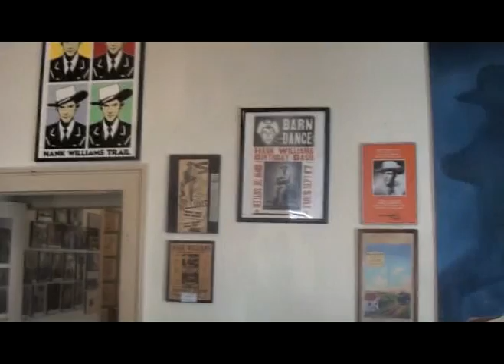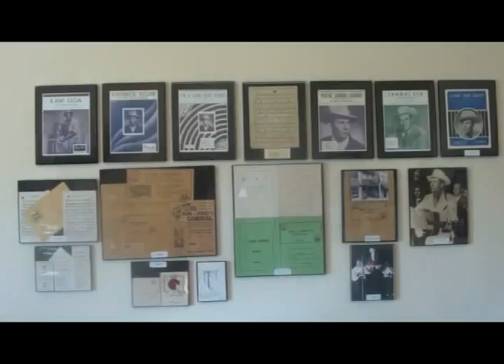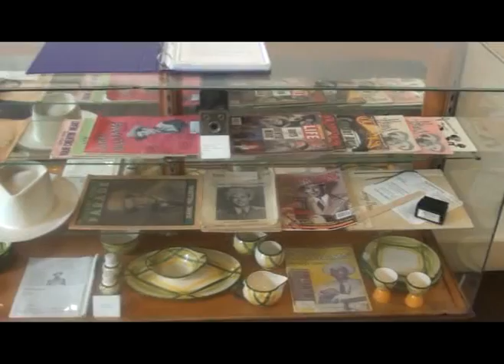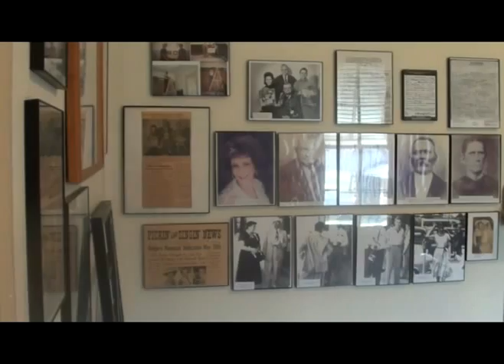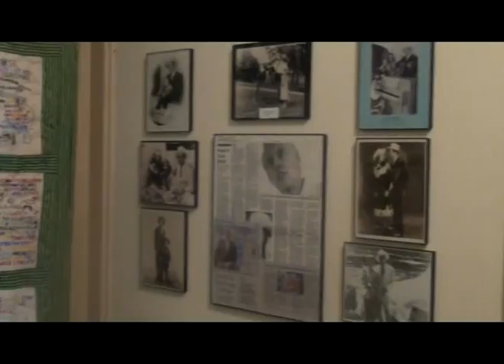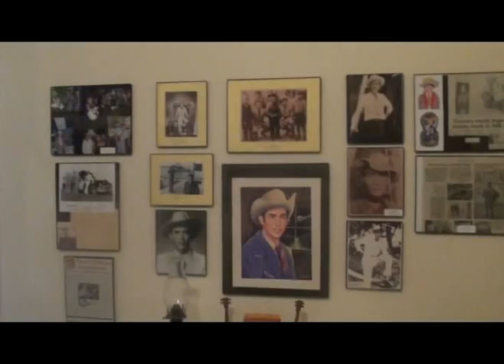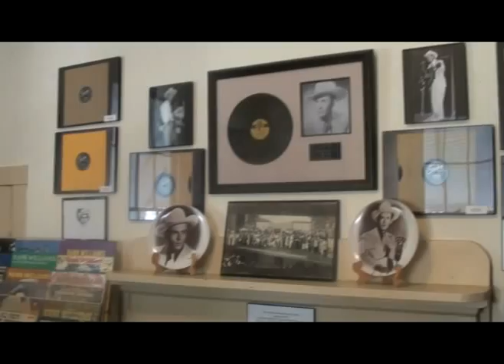Hank Williams Boyhood Home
Hank Boyhood Home in Georgiana, Alabama

Hiram King (Hank) Williams (September 17, 1923--January 1, 1953) was an American country music performer. Though unable to read or write music to any significant degree, he came to be regarded as among the greatest country music stars of all time. The Museum in Georgiana does a fantastic job collecting and preserving memorabilia of Hank.